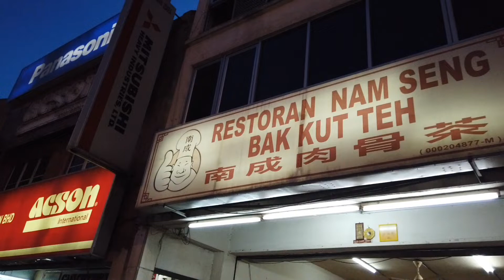ตอน น้ำเส็งบั๊กกูเต๋: Random Bakuteh In KL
THAI VIDEO